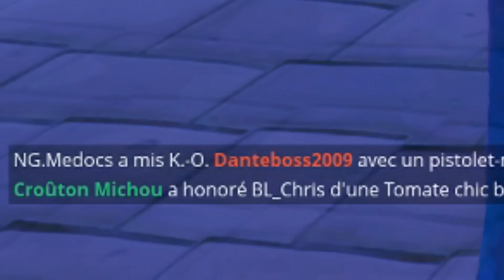J'AI PRANK INOXTAG AVEC UN INCONNU ET ÇA A TRÈS MAL TOURNÉ SUR FORTNITE BATTLE ROYALE !!!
Salut ! Aujourd'hui nouvelle vidéo sur fortnite battle royale !!! Dans cette vidéo sur fortnite battle royale je vais prank inoxtag et ce prank a mal tourné sur fortnite battle royale !!! On va se faire un copain en duo avec inoxtag du coup on va jouer en trio alors que c'est un inconnu fortnite me bannissez pas svp !!! Et du coup on va se mettre a deux avec un bambi inconnu pour prank inoxtag sur fortnite battle royale !!! J'ai prank inoxtag et ça a très mal tourné sur fortnite battle royale !!! J'ai prank inoxtag avec un inconnu et ça a très mal tourné sur fortnite battle royale !!!